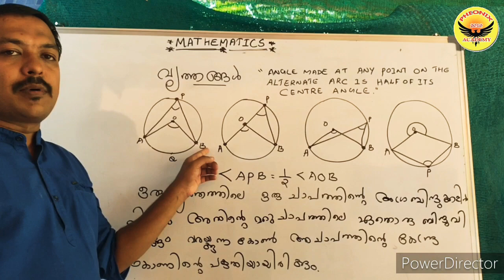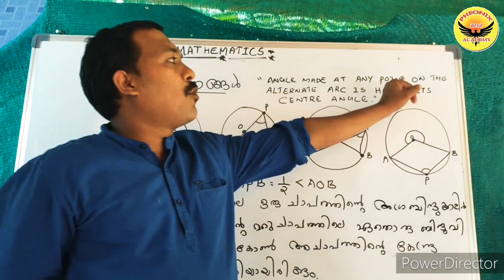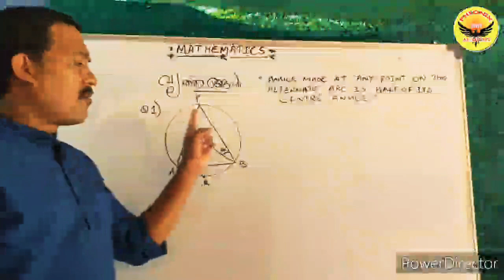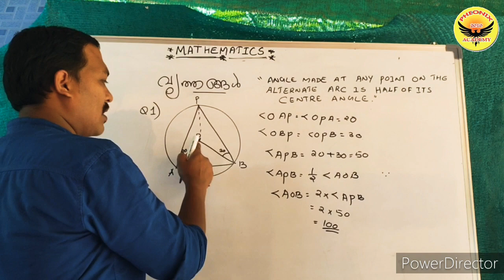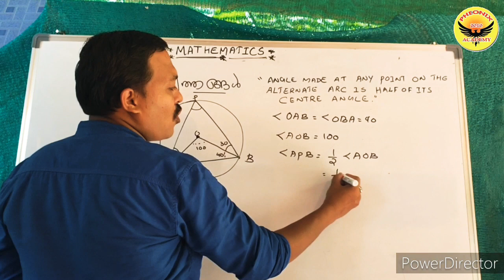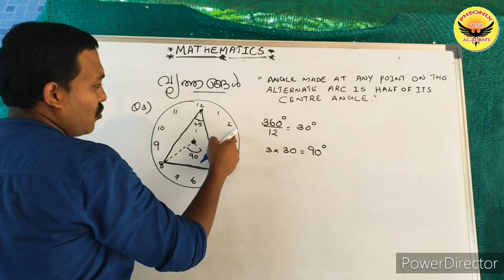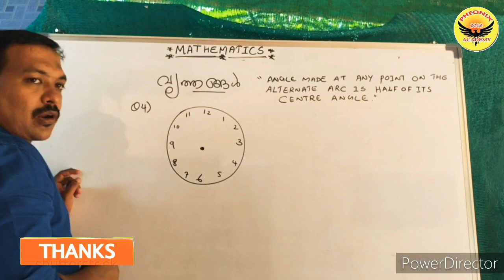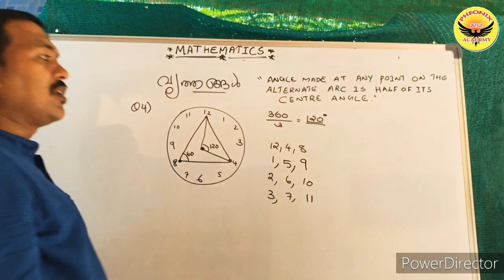Circle part2 chapter 2 std 10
Centre angle theorem